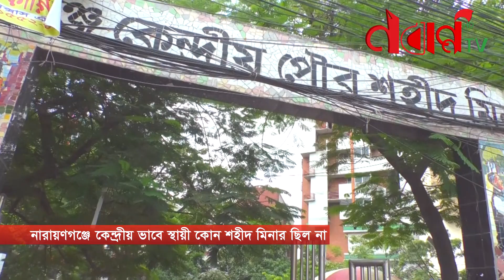নারায়ণগঞ্জে কেন্দ্রীয় ভাবে স্থায়ী কোন শহীদ মিনার ছিল না►NOBANNO TV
NOBANNO TV has sole rights to all content and does not allow any business entity or person other than NOBANNO TV to use these content.

NOBANNO TV in Short:
NOBANNO TV is non-stop entertainment service. We provide services through our TV channel, Facebook, website, and YouTube channel. Where daily news and entertainment based programs are uploaded for the global audience.

Thank you! - Team NOBANNO TV

Office Address:
76/2 North Chazhara, Rajdhani Apurba Tower, (3rd Floor)
Narayanganj-1400. Dhaka, Bangladesh.

*** Anti-Privacy Warning ***
This content is copyright of NOBANNO TV. Legal action will be taken against copyright violators of the content presented or following.